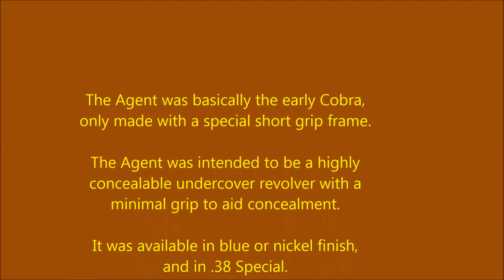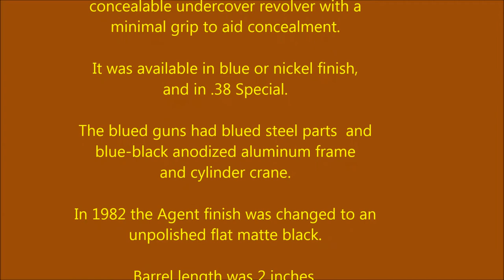COLT Cobra Agent 1983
COLT Cobra Agent 1983 Factory Parkerized Aluminum Frame, Steel Cylinder, Steel 2" Barre, D-Frame.  Same as Detective Special.  Made from 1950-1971 weighing 15 ounces unloaded.